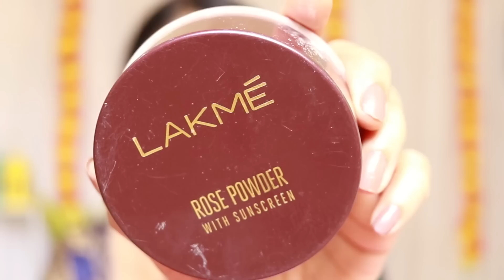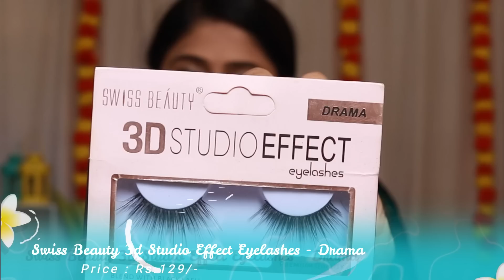Super Affordable Indian Festival Makeup फक्तं २००/- रुपयांमध्ये गणेश चतुर्थीसाठी मेकअप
गणेश चतुर्थी साठी पारंपारिक मेकअप
Traditional makeup for Ganesh Chaturthi / Traditional Ganesh Chaturthi look / Indian Festival Makeup.

वापरलेले प्रॉडक्ट्स :-
Products  Under 200/-
Insight Non Transfer Lip Color shade 25 & 26

Cotton Silk Saree

Sennheiser Headset with Mic (Voiceover)

Boya Mic (Recording mic)

So always Do a patch test and check, it is working on your skin or not.
तुम्ही दिलेल्या प्रेमाबद्दल धन्यवाद !
प्रतिभा